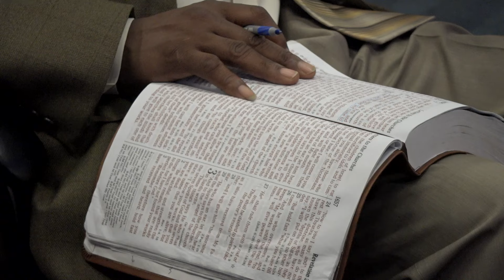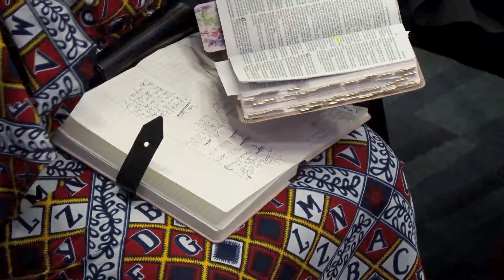Unrepentant Enemies (Word) -Gilgal Christian Center- GCC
The One with the Sharp Sword with Two Edges Pt. 3 (Word) Gilgal Christian Center- GCC
TIMESTAMPS
00:00- 19:34